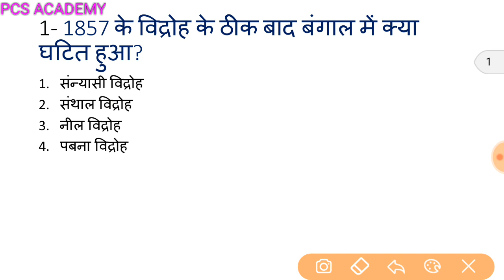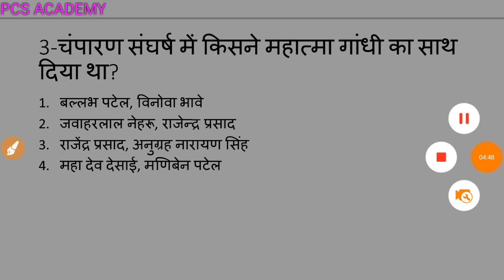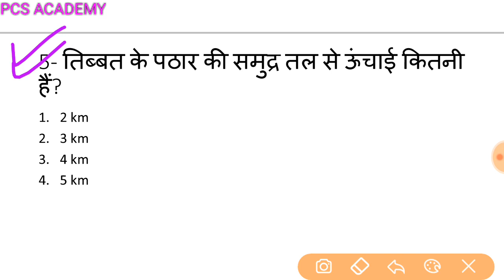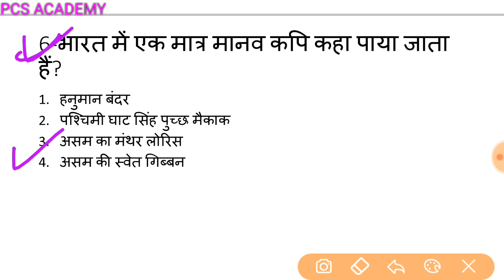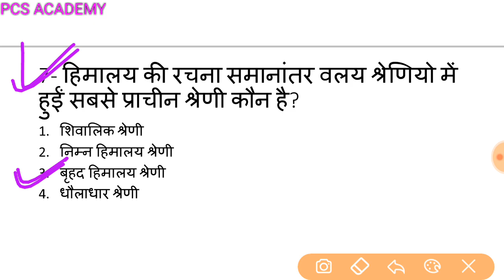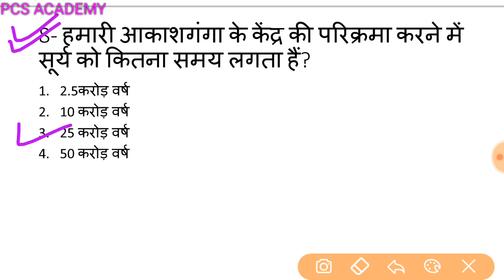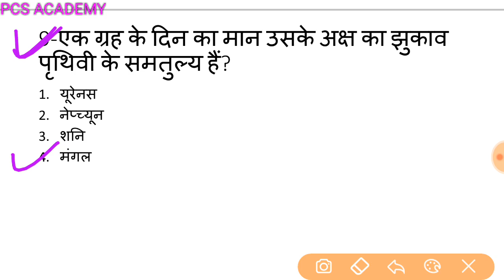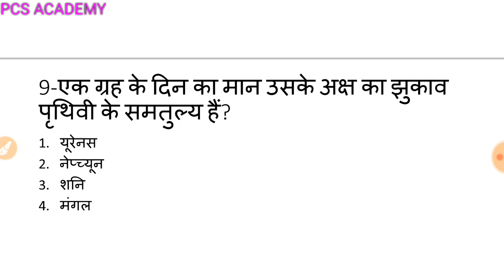GS test-1 for uppcs exam 2018||best gs question in hindi||gs test series in hindi